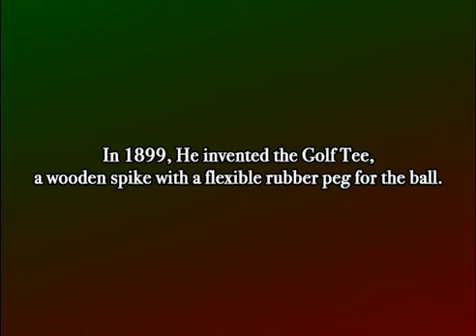PFS Network - George Franklin Grant - Black History Month 2022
For Black History Month, PFS proudly celebrates George Franklin Grant. Follow @PFS.network for more Black History Month Highlights.

George Franklin Grant (September 15, 1846 – August 21, 1910) was the first African-American professor at Harvard. He was also a Boston dentist and an inventor of a wooden golf tee